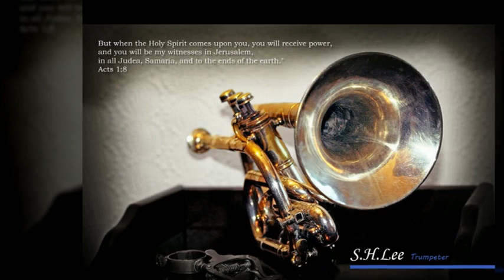오늘밤은너무좋아 김종찬 이상희트럼펫연주 다카보녹음